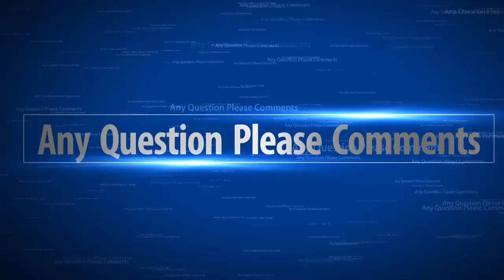GLOW SERUM get glowy shiny bright skin instantly instantly by Laiba Health Tips